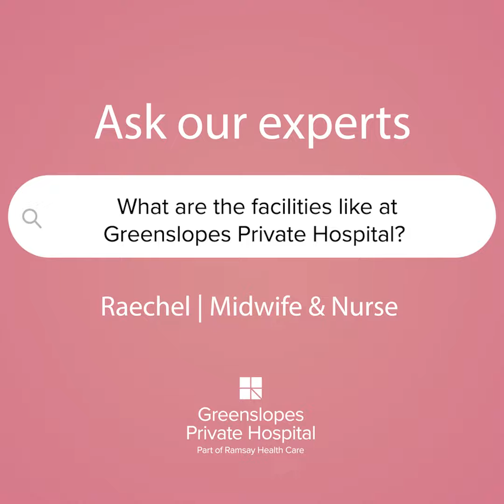What are the facilities like at Greenslopes Private Hospital? With Raechel | Midwife & Nurse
Expect the best when you’re expecting!

Choose Greenslopes Private Hospital and their expert multidisciplinary team of Obstetricians, Paediatricians, Midwifes, Nurses, Anaesthetists and Physiotherapists to look after you and your baby before, during and after delivery.